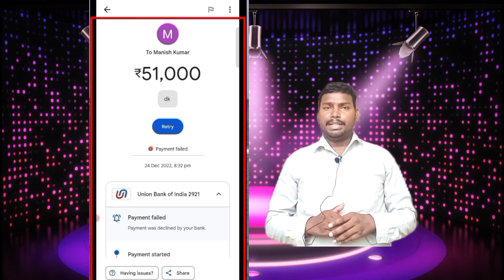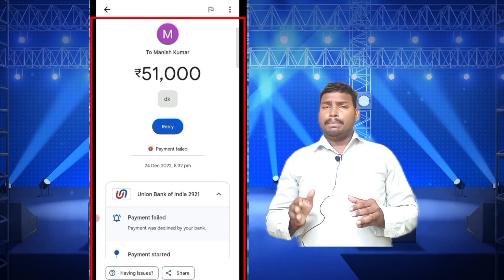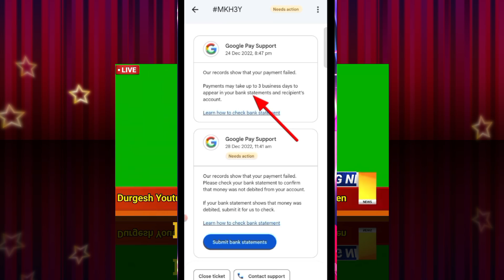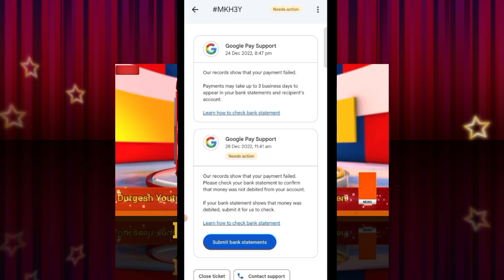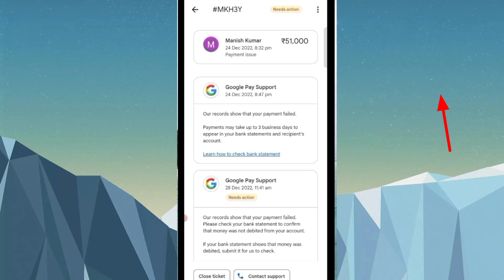Google pay transaction processing | Google pay transaction field | बैंक से पैसा कट गया 100% solved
Google pay recharge fieled । Google pay transaction processing । बैंक से पैसा कट गया । क्या करें
Google pay recharge field Bank se paisa cut Gaya Kya Karen